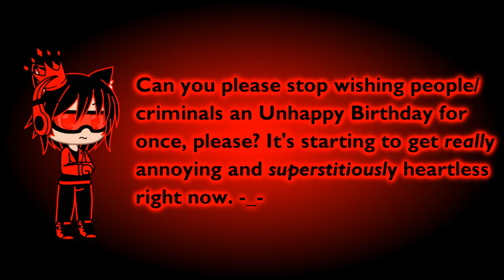My Serious Message To Everyone Who Wishes People/Criminals an Unhappy Birthday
Everyone, if you are watching this, can you seriously please stop wishing people/criminals an Unhappy Birthday for once, please? It's starting to get really annoying and superstitiously heartless right now. But thank god I didn't wish people/criminals an Unhappy birthday because it makes me heartless.